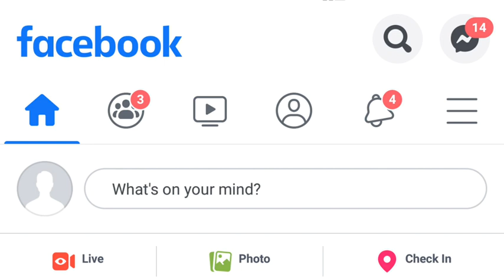ETHIOPIA : በ facebook የምናሳልፈው ሰዐት ሊገደብ ነው-facebook ሚስጥራችንንም ያይ ነበር!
Facebook ሚስጥር ያወጣ ነበር